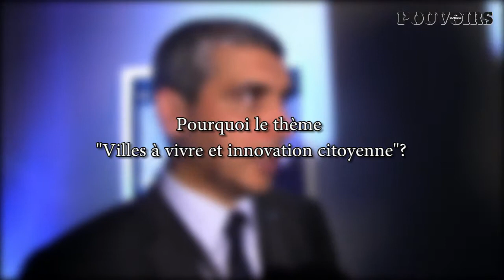Mohamed Jouahri (Casa Events): « Casablanca est une ville laboratoire pour l’Afrique »